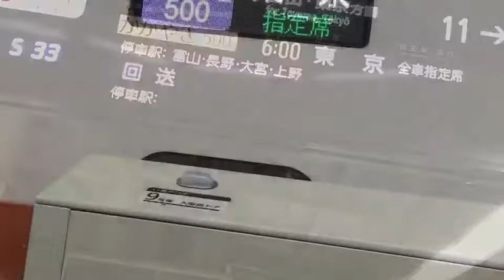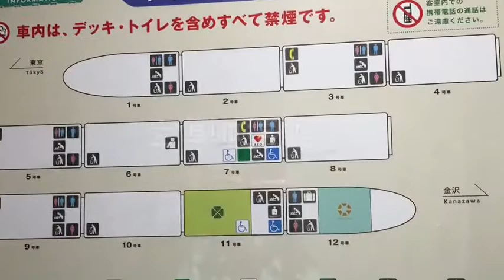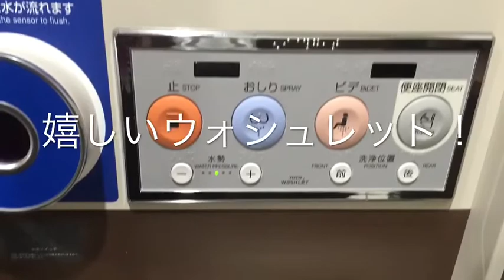北陸新幹線 かがやき号 始発 に乗ってみました 東京から2時間28分 古都金沢観光お待ちしてます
北陸新幹線かがやき号始発に乗ってみました。東京まで2時間28分という速さ！車内はこんな感じですので楽しんで下さいね。金沢観光にお越しくださいね。

北陸新幹線 時刻表
北陸新幹線 予約
北陸新幹線 開業
北陸新幹線 ルート
北陸新幹線 料金
北陸新幹線 cm
北陸新幹線 談合
北陸新幹線 グランクラス
北陸新幹線 停車駅

| 北陸新幹線 _
北陸新幹線 予約
北陸新幹線 開業
北陸新幹線 料金
北陸新幹線 cm
北陸新幹線 談合
北陸新幹線 試乗会
北陸新幹線 愛称
北陸新幹線 杏
北陸新幹線 あさま
北陸新幹線 アニメ
北陸新幹線 ana
北陸新幹線 朝日工業社
北陸新幹線 杏 英語
北陸新幹線 足湯
北陸新幹線 赤字
北陸新幹線 あさま 時刻表
北陸新幹線 飯山駅
北陸新幹線 糸魚川
北陸新幹線 一番列車
北陸新幹線 イベント
北陸新幹線 石川
北陸新幹線 イラスト
北陸新幹線 いらない
北陸新幹線 いつから予約
北陸新幹線 飯山 時刻表
北陸新幹線 いい日旅立ち
北陸新幹線 運賃
北陸新幹線 ウフフ
北陸新幹線 wiki
北陸新幹線 運行状況
北陸新幹線 wifi
北陸新幹線 魚津
北陸新幹線 運行計画
北陸新幹線 運営
北陸新幹線 運転士
北陸新幹線 上野
北陸新幹線 駅
北陸新幹線 営業停止
北陸新幹線 えきねっと
北陸新幹線 駅弁
北陸新幹線 e7系
北陸新幹線 営業キロ
北陸新幹線 影響
北陸新幹線 駅名
北陸新幹線 e2系
北陸新幹線 越後湯沢
北陸新幹線 大阪
北陸新幹線 温泉
北陸新幹線 大宮 金沢
北陸新幹線 往復割引
北陸新幹線 大宮
北陸新幹線 往復料金
北陸新幹線 お得な切符
北陸新幹線 遅い
北陸新幹線 大宮 金沢 時間
北陸新幹線 大阪 富山
北陸新幹線 開業
北陸新幹線 かがやき
北陸新幹線 金沢
北陸新幹線 開業日
北陸新幹線 回数券
北陸新幹線 かがやき 停車駅
北陸新幹線 金沢駅
北陸新幹線 観光
北陸新幹線 歌
北陸新幹線 管轄
北陸新幹線 記念硬貨
北陸新幹線 切符
北陸新幹線 記念suica
北陸新幹線 金額
北陸新幹線 キャンペーン
北陸新幹線 距離
北陸新幹線 京都
北陸新幹線 喫煙
北陸新幹線 切手
北陸新幹線 記念
北陸新幹線 黒部宇奈月温泉駅
北陸新幹線 区間
北陸新幹線 黒部ダム
北陸新幹線 空席
北陸新幹線 クオカード
北陸新幹線 訓練運転
北陸新幹線 黒部宇奈月温泉
北陸新幹線 クレジットカード
北陸新幹線 熊谷
北陸新幹線 クラス
北陸新幹線 経済効果
北陸新幹線 経路
北陸新幹線 計画
北陸新幹線 経営分離
北陸新幹線 経済波及効果
北陸新幹線 圏外
北陸新幹線 系
北陸新幹線 建設状況
北陸新幹線 景色
北陸新幹線 建設費
北陸新幹線 広告
北陸新幹線 混雑
北陸新幹線 効果
北陸新幹線 工事
北陸新幹線 小松
北陸新幹線 購入
北陸新幹線 高山
北陸新幹線 子供料金
北陸新幹線 小松空港
北陸新幹線 国土交通省
北陸新幹線 サンダーバード
北陸新幹線 最高速度
北陸新幹線 撮影ポイント
北陸新幹線 三セク
北陸新幹線 三機工業
北陸新幹線 撮影地
北陸新幹線 最短
北陸新幹線 最終電車
北陸新幹線 最終
東茶屋街 ランチ
東茶屋街 カフェ
東茶屋街 お土産
東茶屋街 バス
東茶屋街 パンケーキ
東茶屋街 駐車場
東茶屋街 志摩
東茶屋街 自由軒
東茶屋街 夜
東茶屋街 ランチ
東茶屋街 金沢
東茶屋街 カフェ
東茶屋街 お土産
東茶屋街 バス
東茶屋街 駐車場
東茶屋街 志摩
東茶屋街 自由軒
東茶屋街 夜
東茶屋街 アクセス
東茶屋街 照葉
東茶屋街 アイス